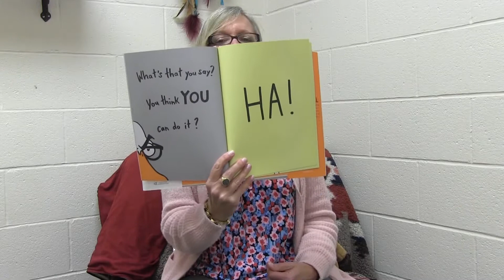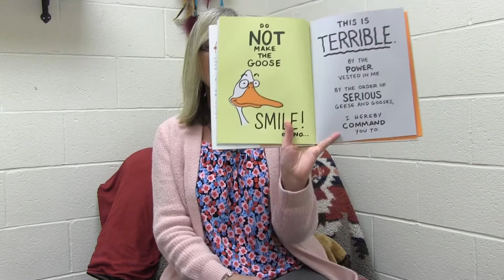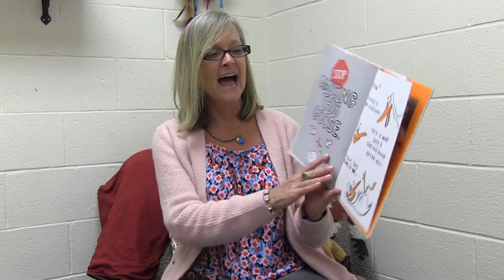Lions R.O.A.R. Feb. 2 Serious Goose